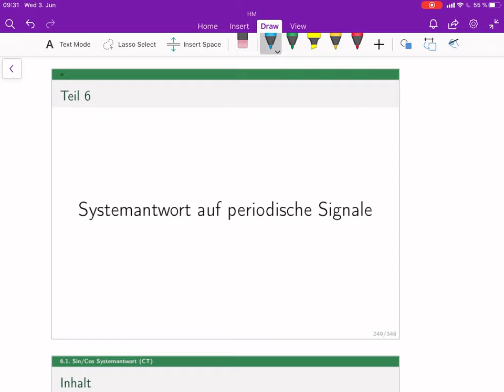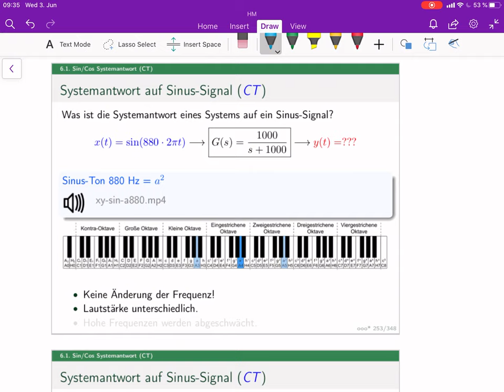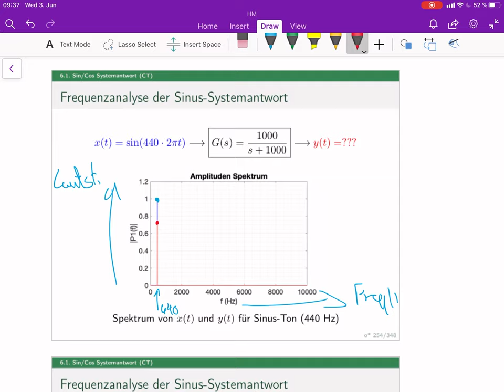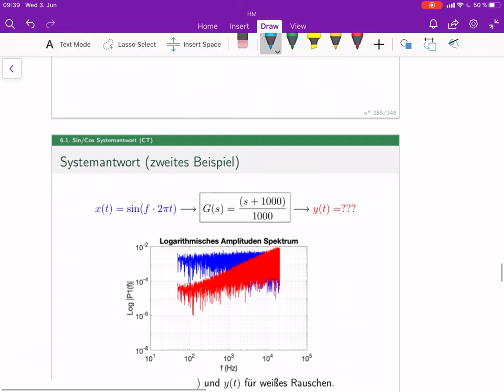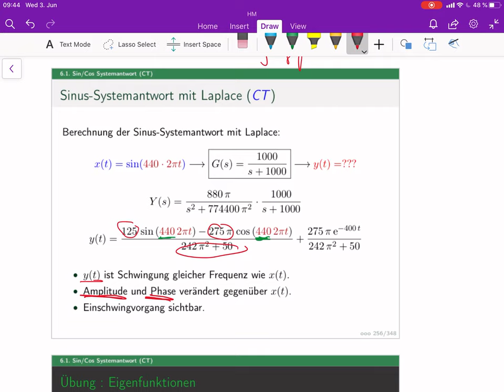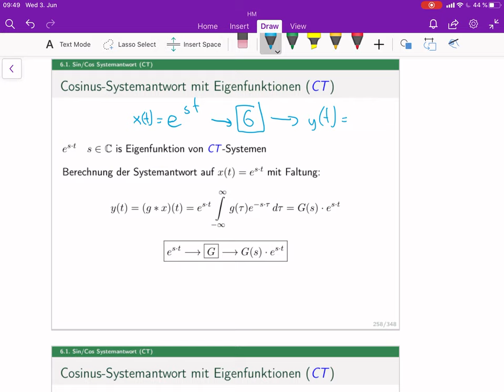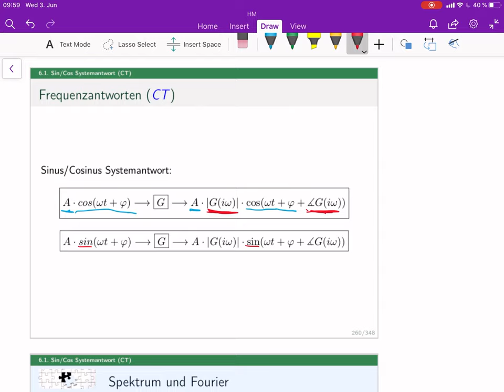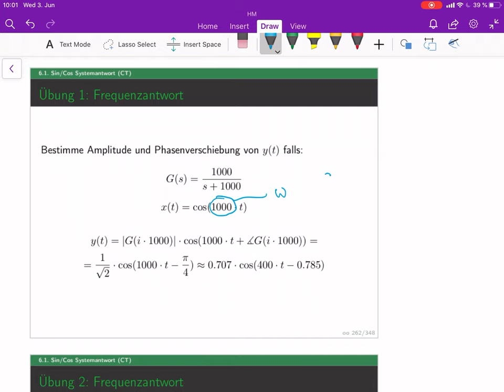Signale & Systeme (lecture 11B) - Periodische Signale (CT)